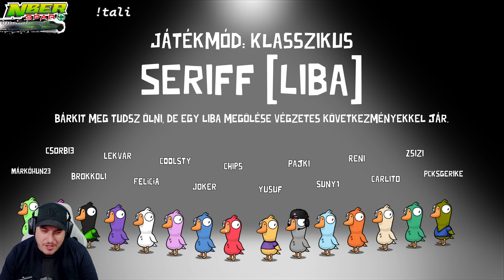SZAVAZZATOK YUSUFRA | Goose Goose Duck (2024-05-21)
Szponzorált tartalom!